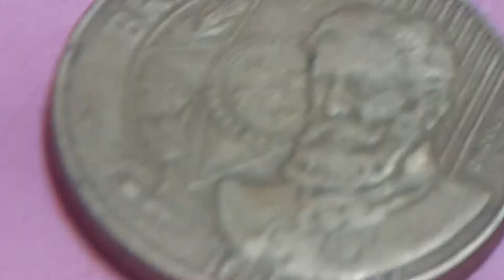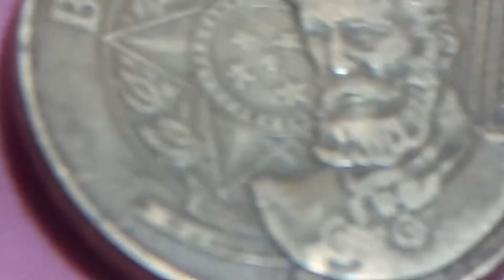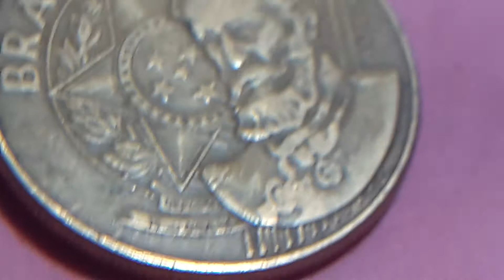ERROR CUÑO SOBRE CUÑO 25ctvs 2003 BRASIL